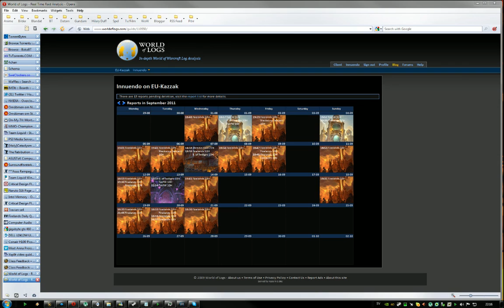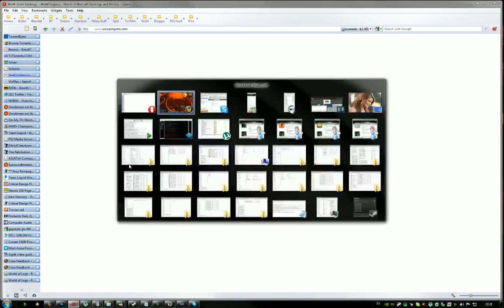Innuendo Holy Paladin POV Firelands - 14 / 18